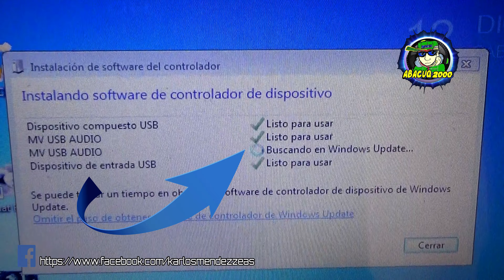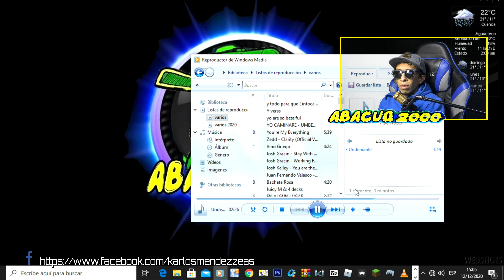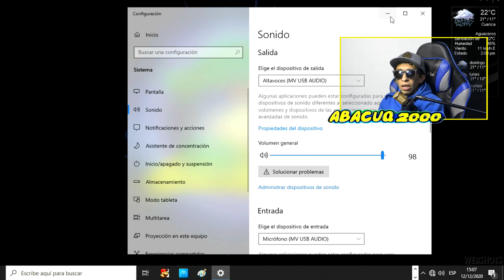COMO CONECTAR TARJETA DE AUDIO THE SOUND CARD V8 A TU PC BIEN EXPLICADO - abacuq2000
esta vez les traigo otro vídeo tutorial como pueden conectar la tarjeta de audio the sound card v8 a tu pc les explico el paso a paso. espero les sirva la información de este vídeo muchas gracias por ver saludos.